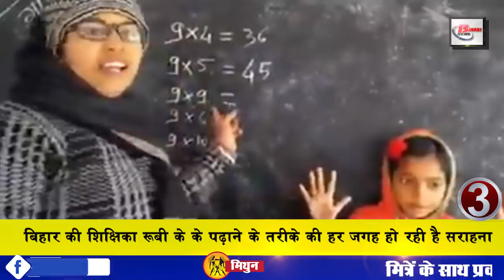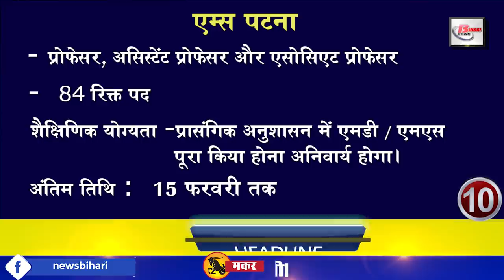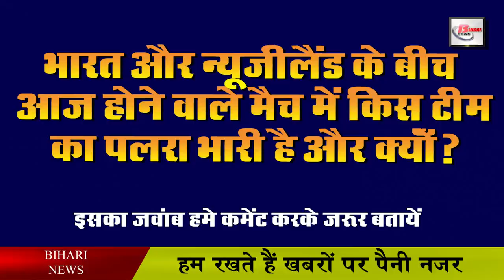Daily Bihar today news live of Bihar districts video in Hindi.CAA,NRC,CTET,CBSE, NDA,JDU,BJP & RJD.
25 january 2020 Latest Daily Bihar live today news from Bihar districts video in Hindi.

1. Largest exam hall to be built in Patna for all main government examinations
2. Mock test process started before matriculation examination
3. Bihar teacher Ruby teaching method is being appreciated everywhere
4. Scheduled for ctet exam continues
5. Bihar daughter Sadhvi Padmavati is still unwavering about the demand of Ganga Aviral
6. The largest nursery is being built in Kusa Bija
7. CBSE topper Priyanshu and Aditi will watch Republic Day parade
8. Birth anniversary of Jananayak Karpoori Thakur today
9. Hema Malini to perform classical dance at Buddha Bodh Festival
10. AIIMSPatna appoints for the post of Professor
11. Now let us know about this famous personality of Bihar
12. You will get to see a lot in Rajgir Venuvan
13. Politicians pay tribute on the birth anniversary of Subhash Chandra Bose
14. Early settlement of important works of the bank
15. Today Kushwaha queue will be seen on the streets
16. Chief Minister NitishKumar speaks about Pawan Verma
17. Tejashwi assured the help of homeless people
18. RJD released another poster against NDA government on Patna roads
19.PappuYadav lashed out at the central government
20. Kanhaiya Kumar remarks on PM regarding CAA and NRC
21. Ayushman Khurana wants to make a film on the culture of Bihar
22. Before selling your old phone, take special care of these things
23. Vijay Kumar Chaudhary arrives to watch Rani Chatterjee film
24. New Zealand team coach Mike Hewson made a big statement about Indian batsmen
25. Keep these special things in mind while combing hair
26. Deputy Chairman in Rajya Sabha told Nitish that Statesman